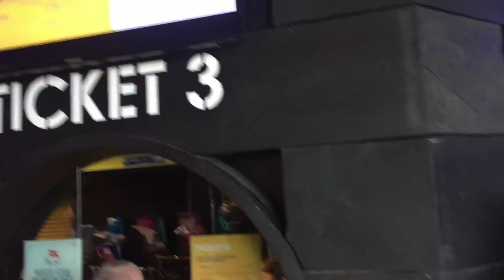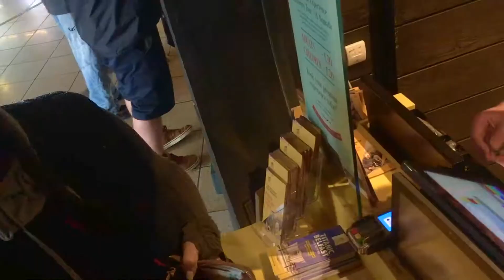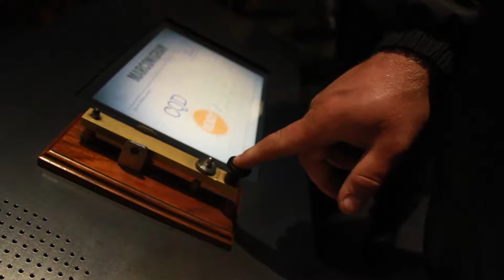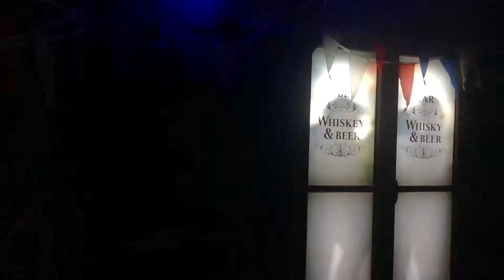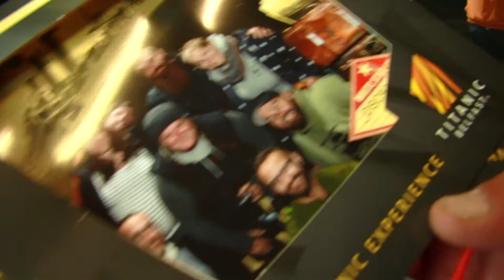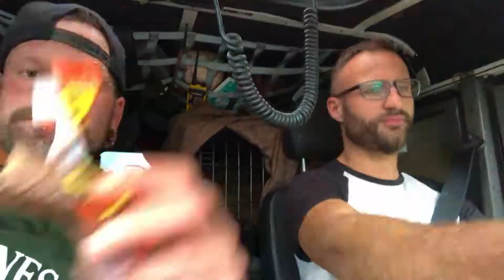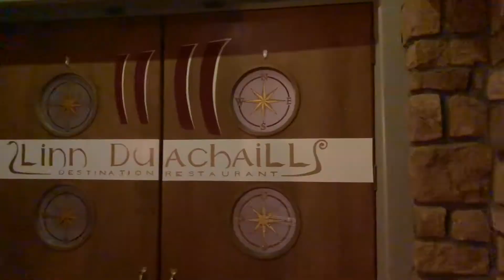Irland - Vlog #23 - Knipster Summertour 2018 - Belfast - Titanic - Pubnight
Nach einem leckeren Frühstück gehts endlich ins lang ersehnte Titanic Museum in Belfast. Danach kämpfen wir uns wieder aus Nordirland raus und verbringen einen wunderbaren Pubabend im Glyde Inn in Annagassan..

Liebe Grüsse euer Knipsterteam